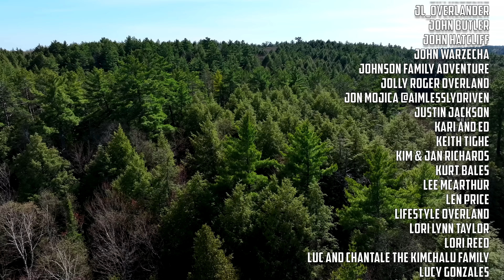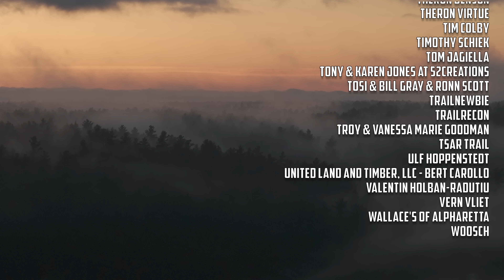SPRING HAS SPRUNG | LIFE ON AN OFF GRID ISLAND IN THE WILD // EFRT S9 EP8